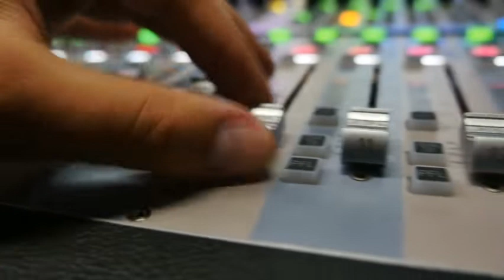Musik Nach Zahlen. ‑ Made with FlexClip